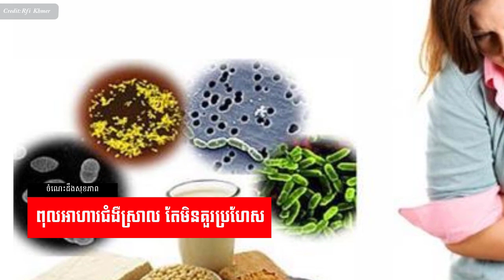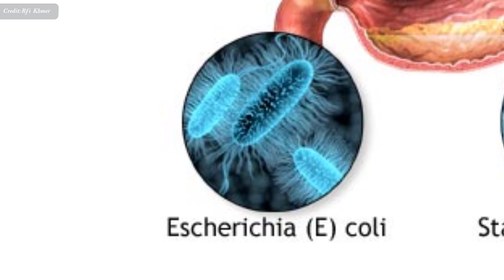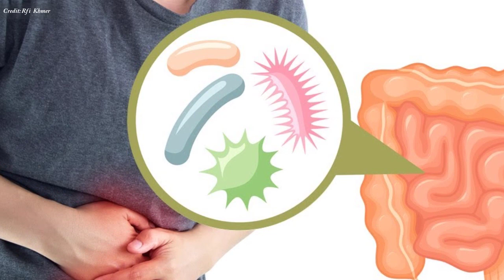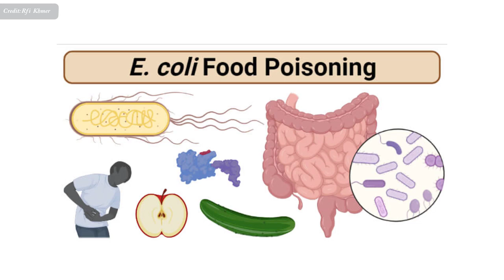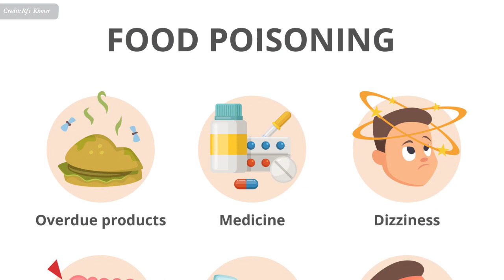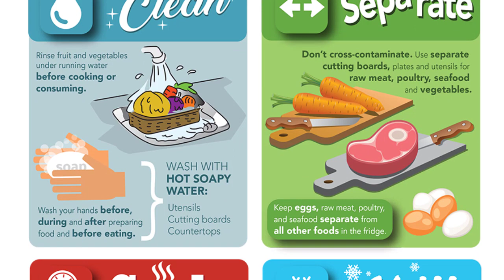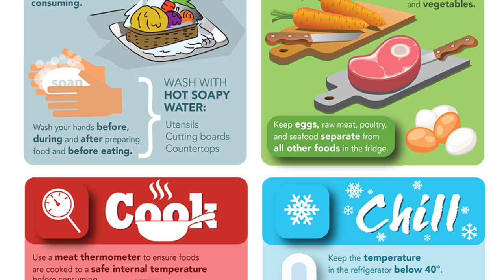ពុលអាហារ​ជំងឺ​ស្រាល​ តែ​មិន​គួរ​ប្រហែស , Food poisoning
In this video we want to show you about ពុលអាហារ​ជំងឺ​ស្រាល​ តែ​មិន​គួរ​ប្រហែស , Food poisoning , SUCCESS REVEAL

ជំងឺ​ពុល​អាហារ​អាច​សាប​រលាប​និង​ជា​ក្នុង​រយៈ​ពេល​ដ៏​ខ្លី ប៉ុន្តែ​ជំងឺនេះ​អាច​ធ្ងន់ធ្ងរ​ខ្លាំង​ប្រសិនបើ​ជា​ការ​ពុល​​បង្ក​ឡើង​ដោយ​ពពួក​បាក់តេរី។ ​​តើ​កា​រពុល​អាហារ​​កើត​ឡើង​យ៉ាង​ដូចម្តេច ? ​មាន​រោគ​សញ្ញា​អ្វី​ខ្លះ និង​អាច​ព្យាបាល​បាន​យ៉ាង​ដូចម្តេច ?

CREDIT: RFI KHMER

✮✮✮✮✮ Enjoy!

✡ ABOUT US ✡
.: Why We create SUCCESS REVEAL channel :.
1. To inspire, Motivate, create new entrepreneur
2. Share Business knowledge, Entrepreneurship, Success
3. Free Business Education Online